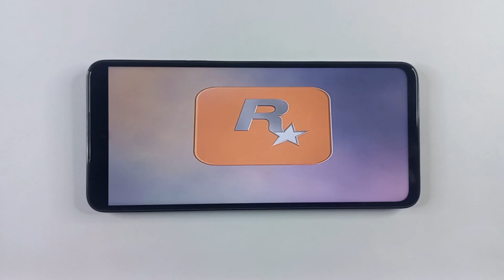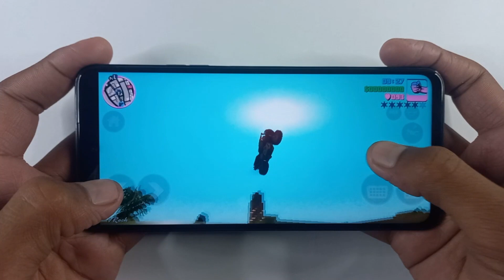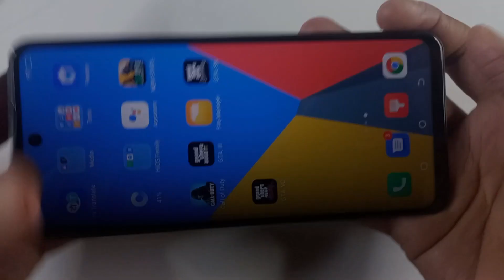Tecno Camon 19 Neo Game Test | Gta Vice City (Grand Theft Auto), Mediatek Helio G85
Tags.